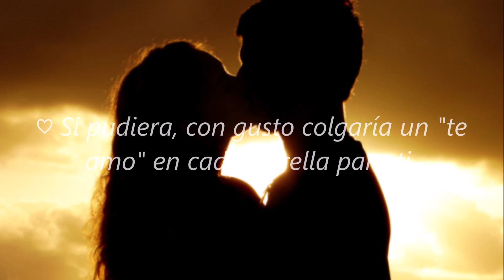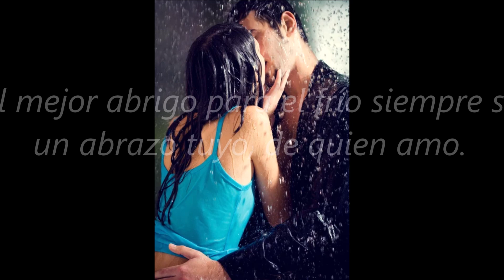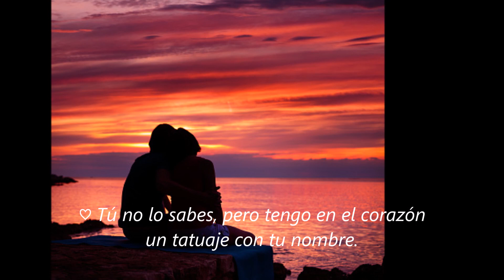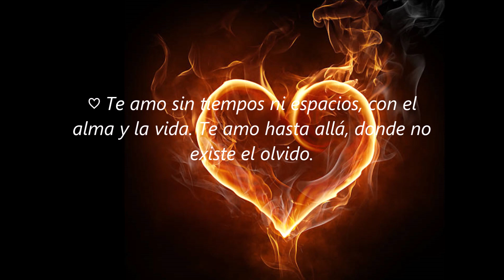CLÁVAME TU AMOR...